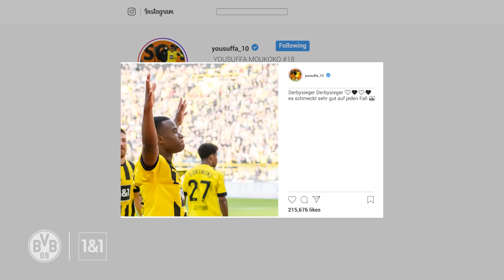Moukoko: "Unbelievable how people went crazy!" | Matchday Review | BVB - Schalke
Derby hero at 17: With his header goal for 1:0, Youssoufa Moukoko decided the game against the royal blue rival. In the interview, Mouki talks about this incredible experience, but also has warm words for his captain Marco Reus, who was injured yesterday. This and more can be found here in our Matchday Review.